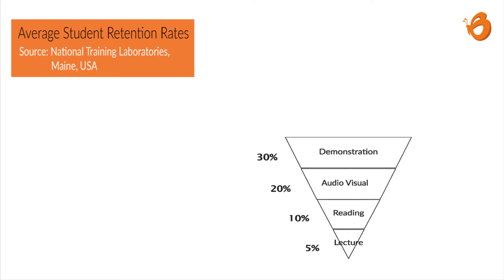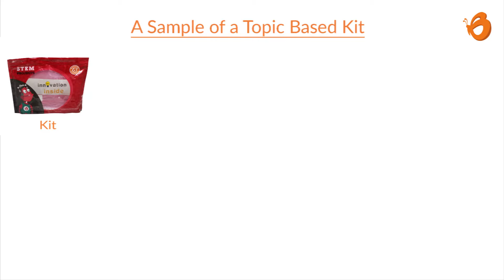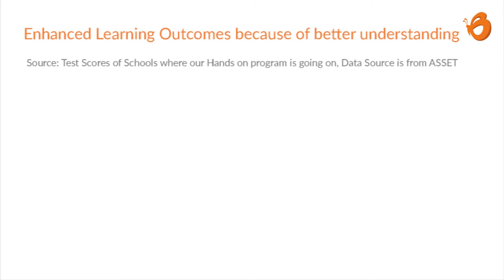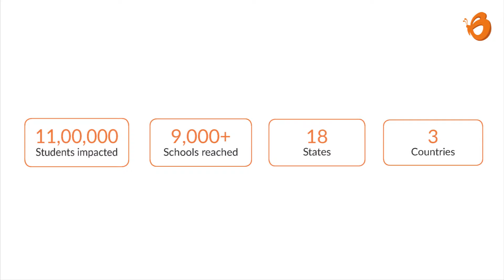An Introduction to activity based learning in schools | Butterfly fields | Education Simplified